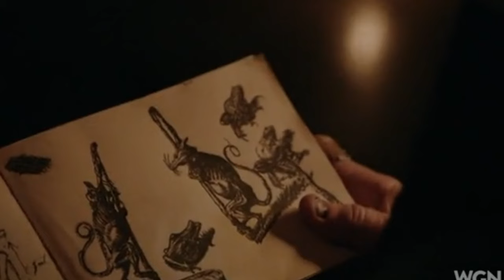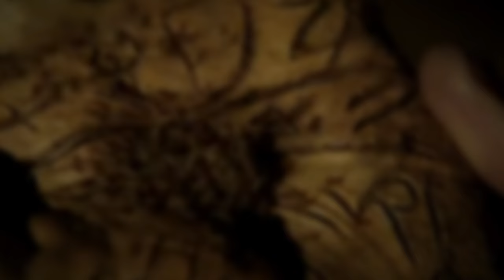SALEM SEASON-1 EPISODE 1-2 | EXPLAINED IN HINDI